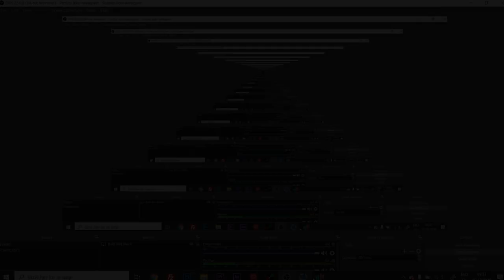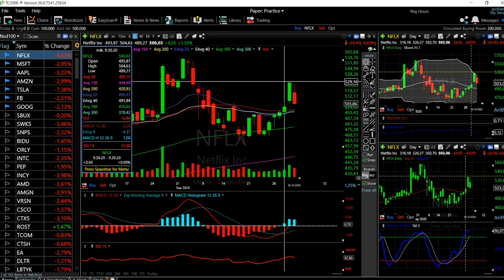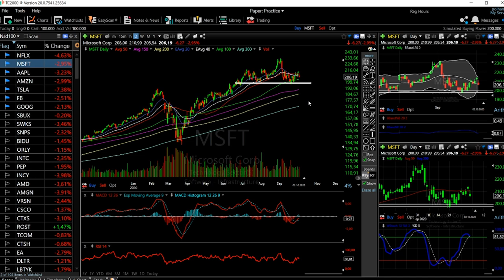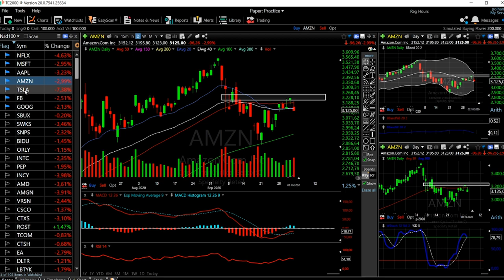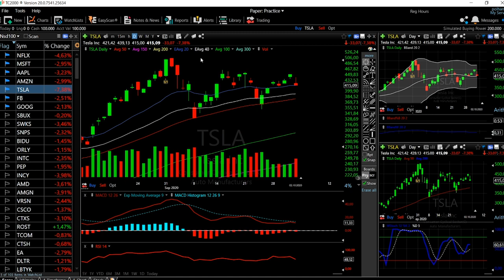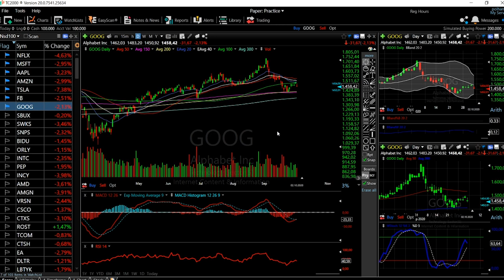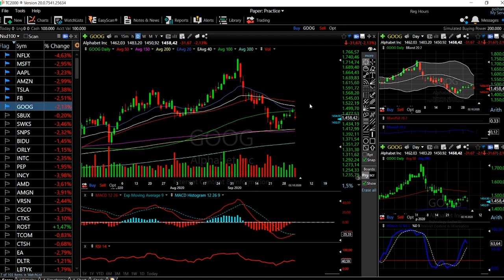Tech stocks (Facebook, Amazon, Apple, Netflix, Tesla, Microsoft and Google) forecast October 5